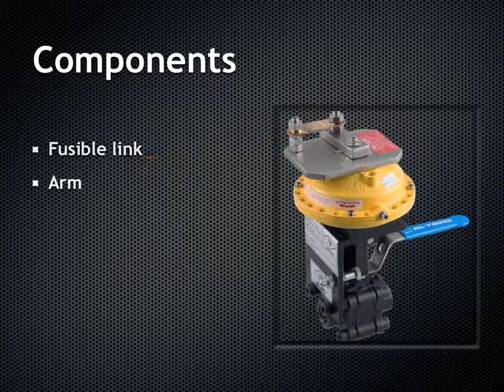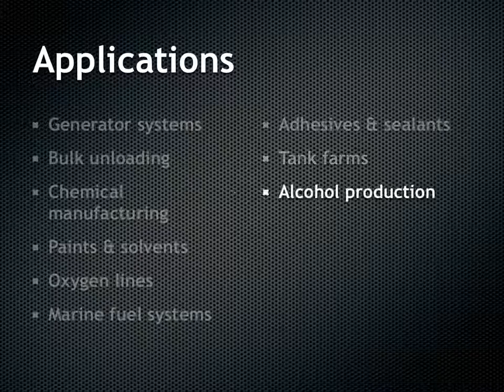Fusible Link product snapshot